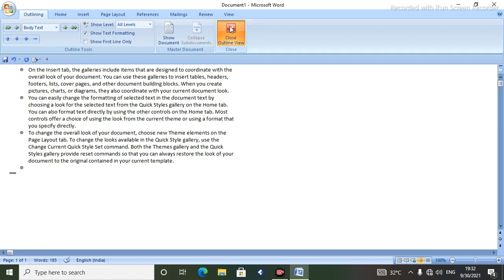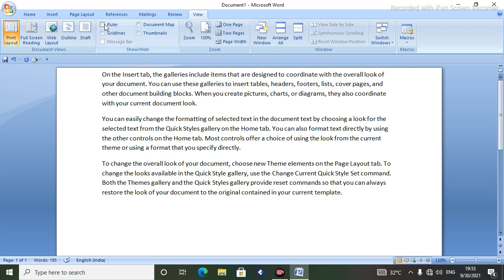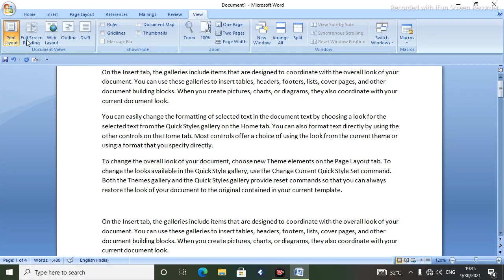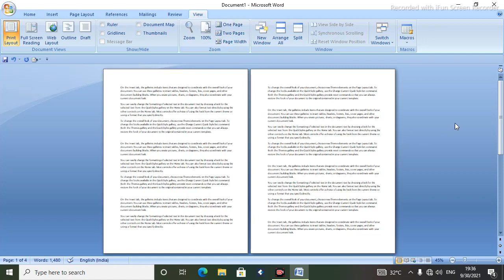View Tabe In Hindi || Ms-Word || View Kya Hota Hai || View Tabe in full learnings